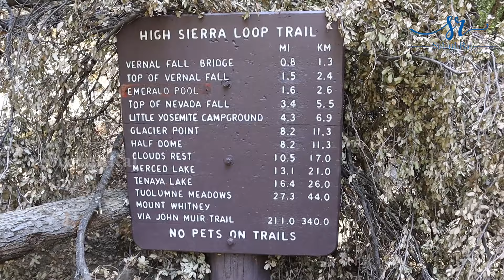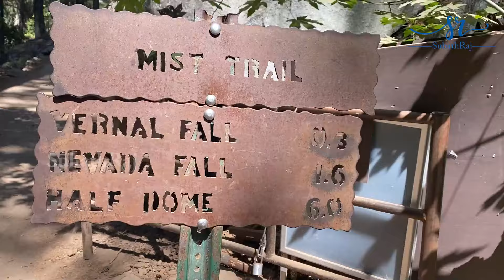Vernal Falls Yosemite National Park | தமிழ் Travel Vlog | America | Subathraj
Vernal Fall is a 317-foot (96.6 m) waterfall on the Merced River just downstream of Nevada Fall in Yosemite National Park, California. Like its upstream neighbor, Vernal Fall is clearly visible at a distance, from Glacier Point, as well as close up, along the Mist Trail. The waterfall flows all year long, although by the end of summer it is substantially reduced in volume and can split into multiple strands, rather than a single curtain of water.